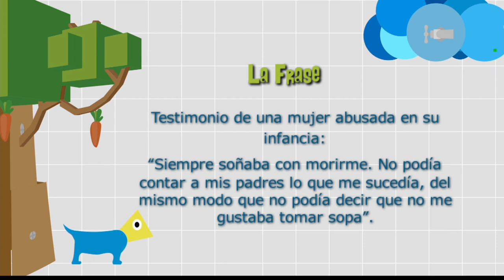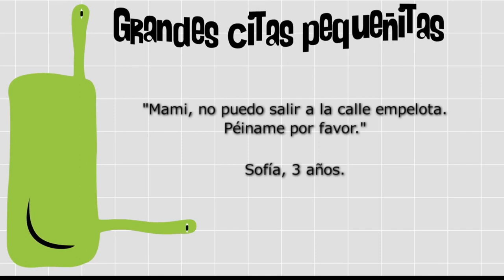Abuso sexual infantil [Paso a Paso Tv] Telemedellín